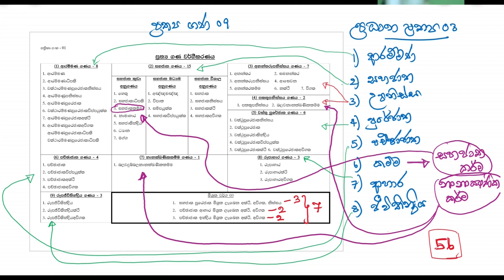පට්ඨාන ප්‍රකරණය ප්‍රයෝගිකව භාවිතා කරන්නේ කොහොම ද?